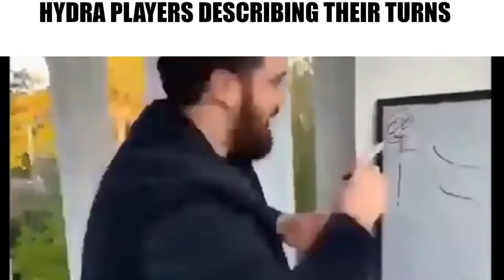Lancer Slander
Quality Shitpost